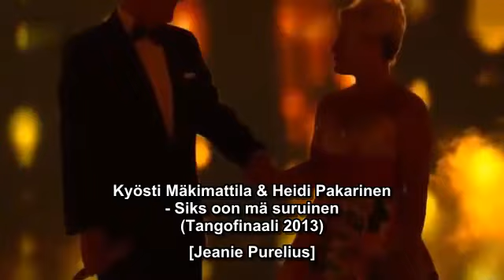Kyösti Mäkimattila & Heidi Pakarinen Siks oon mä suruinen (Tangofinaali 2013)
Kyösti Mäkimattila & Heidi Pakarinen - Siks oon mä suruinen (Tangofinaali 2013) K3 Miesten tangofinaali 2013 esitykset & linkit: 0.1 Heidi Pakarinen - Näiden .

Leif Lindeman & Heidi Pakarinen - Siks oon mä suruinen (Tangofinaali 2013) K3 Miesten tangofinaali 2013 esitykset & linkit: 0.1 Heidi Pakarinen - Näiden .

Kyösti Mäkimattila - Jos minut vielä kohtaat (Tangofinaali 2013) K1 Miesten tangofinaali 2013 esitykset & linkit: 0.1 Heidi Pakarinen - Näiden tähtien alla .

Kyösti Mäkimattila - Täysikuu (Tangofinaali 2013) K2 Miesten tangofinaali 2013 esitykset & linkit: 0.1 Heidi Pakarinen - Näiden tähtien alla .